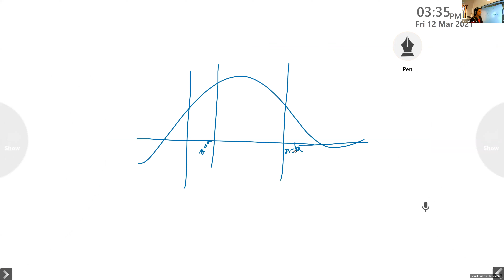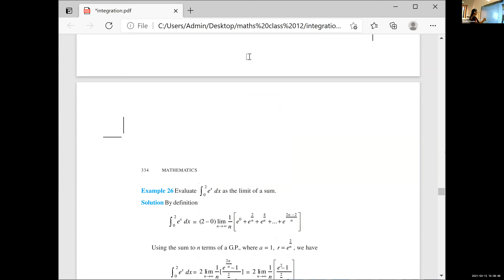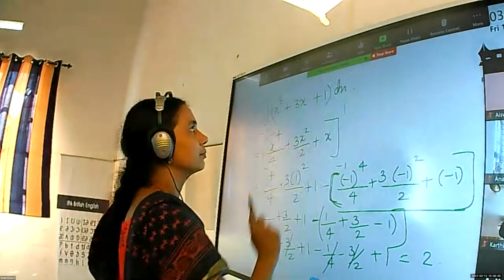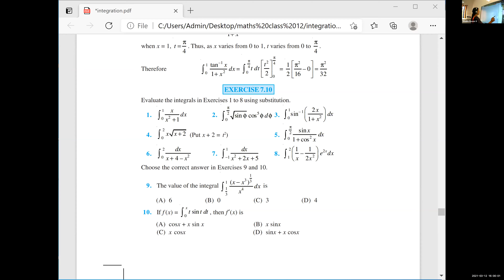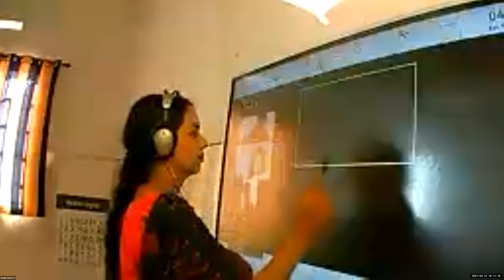Dr.Raju Davis International School |CLASS 12 APPLIED MATHS PART2 | 12-03-2021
CLASS 12 APPLIED MATHS PART2  INTEGRATION